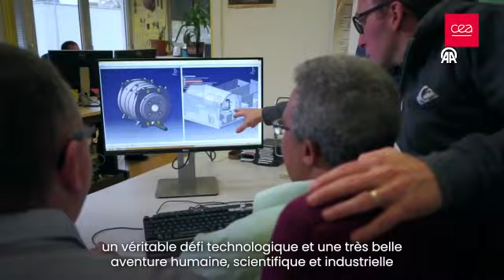İnsan beyninin en net görüntüsü yayınlandı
Fransa Atom Enerjisi ve Alternatif Enerjiler Kurumu (CEA), dünyanın en güçlü manyetik rezonans görüntüleme (MRI) cihazıyla elde edilen, insan beyninin en net görüntüsünü yayınladı.
CEA'dan yapılan yazılı açıklamada "Iseult" adlı MRI cihazıyla çekilen beyin görüntüsünün 20 yıldan uzun süren bir çalışma sonucu elde edildiği belirtildi.
Yapılan çalışmalar kapsamında MRI cihazının son birkaç ay içerisinde yaklaşık 20 sağlıklı gönüllü üzerinde test edildiği kaydedilen açıklamada, neredeyse 4 dakikada en net beyin görüntüsünün elde edildiği aktarıldı.
Açıklamada, 11,7 Tesla manyetik güce sahip Iseult MRI makinesiyle kısa sürede çekilen görüntülerin, hastanelerde yaygın kullanılan cihazlarla elde edilmesinin saatler sürebileceği kaydedildi.
Iseult Projesi Başkanı ve CEA Araştırma Direktörü Nicolas Boulant, yaptığı açıklamada, verilerin daha yüksek kalitede elde edilebilmesi için araştırmanın birkaç yıl daha devam edeceğini belirterek, hedeflerinin 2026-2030’a kadar nörodejeneratif hastalıkların yanı sıra şizofreni ve bipolar bozukluğu gibi psikiyatri alanındaki birçok hastalığı araştırmak olduğunu ifade etti.
Iseult MRI cihazı ile elde edilen ultra detaylı anatomik bilgilerin, Alzaymır ve Parkinson gibi hastalıkların teşhisinde yardımcı olması bekleniyor.